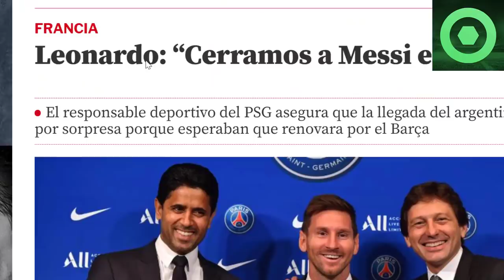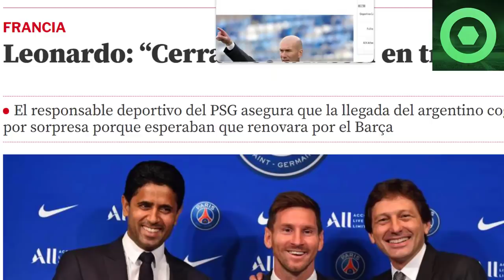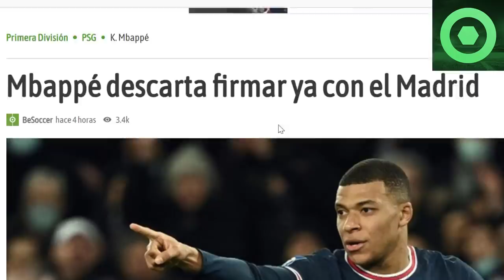🔴TREMENDA REVELACIÓN de LEO MESSI 🟥GIRO INESPERADO con MBAPPÉ en el PSG 🟥¿ DE LIGT camino a PARÍS?🟥